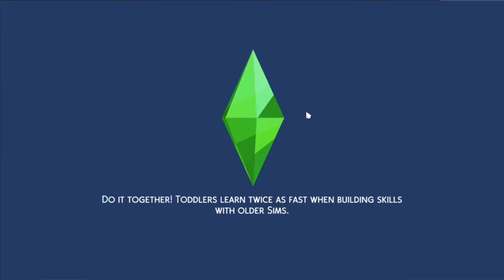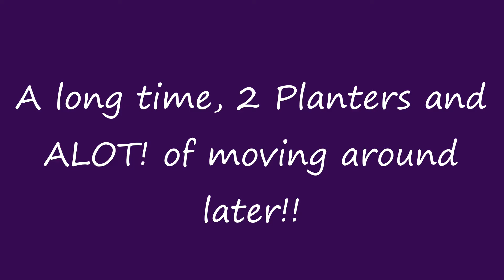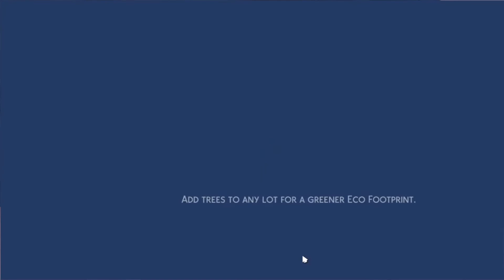EcoLifestlye Ep.5 - Breaking Hearts...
Welcome to Episode 5 of my EcoLifestlye Let's Play! I'm so sorry for the poor audio on this video... I have since brought a new microphone so yay for better audio!!

Music Credits